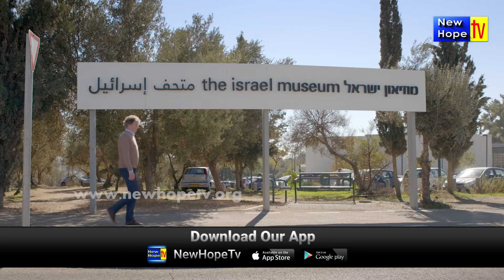Seven Wonders of the Cross EP 1 , In Jerusalem I English I Wilkin Van De Kamp I New Hope TV I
New Hope TV (@newhopetv) | Twitter
The latest Tweets from New Hope TV (@newhopetv). With its powerful arm of VISUAL MEDIA, New Hope TV stands as a VOICE OF GOD to the untold millions in Karnataka, India. Bangalore, India